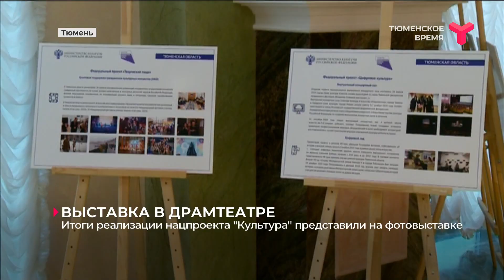ВЫСТАВКА В ДРАМТЕАТРЕ / Тюмень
Итоги реализации национального проекта "Культура" представили на одноимённой фотовыставке в Тюменском драмтеатре. Она организована Минкультом. Экспозиция рассказывает о масштабных проектах и самых интересных событиях - это реставрация и строительство учреждений культуры, открытие виртуальных концертных залов, в том числе в районах.